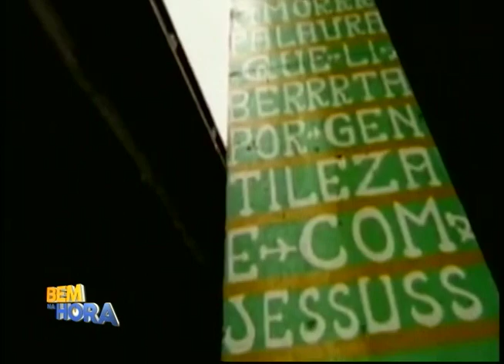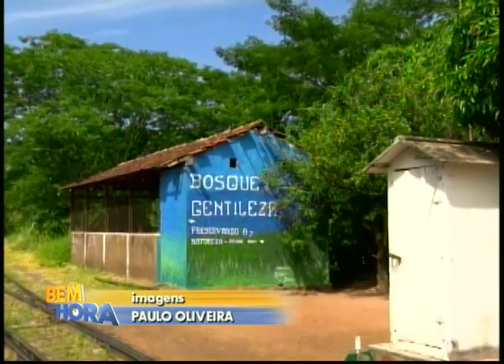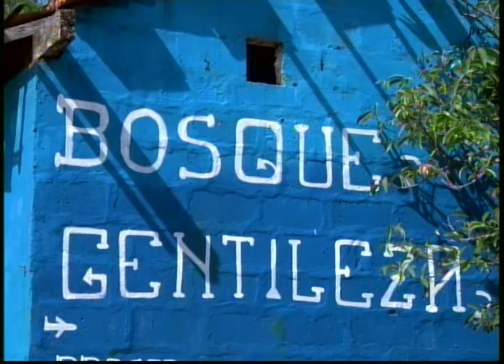Amigos se unem para dar vida a bosque em Mirandópolis